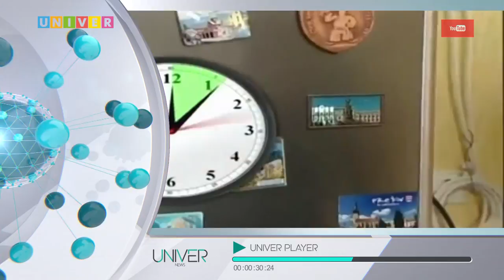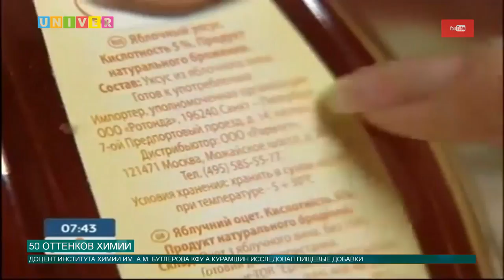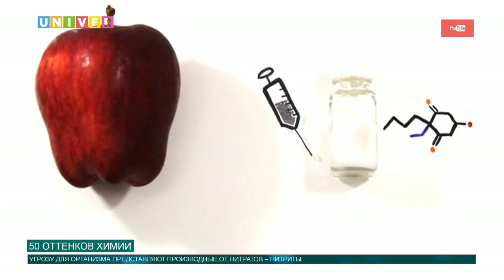Новости КФУ от 07.06.2017